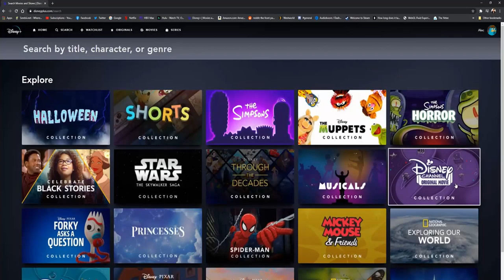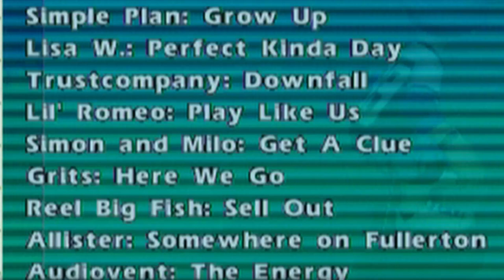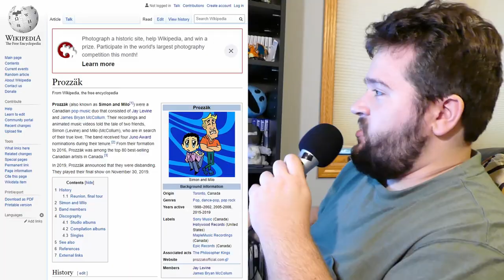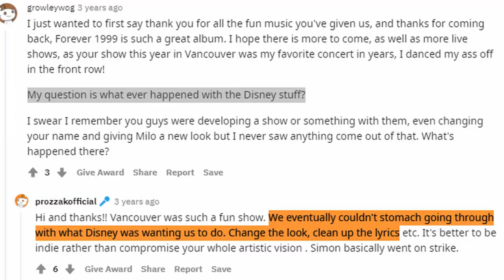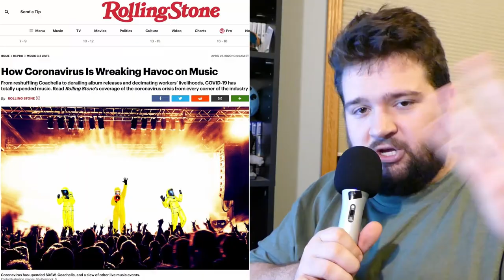Whatever Happened to Simon and Milo, Disney's Animated Band? (Prozzak & Get a Clue)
Back in the early 2000's, Disney created an animated music video for a band called "Simon and Milo" that was used in the Disney Channel Original Movie, "Get a Clue." But their story doesn't start or end there, so I wanted to talk about Simon and Milo, also known as Prozzak, and everything that happened to them since nobody else really has.